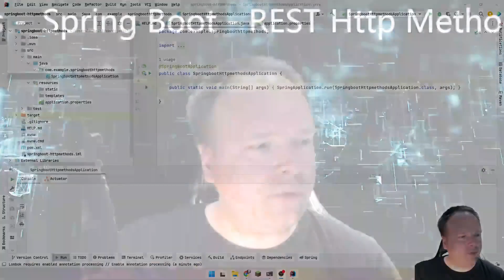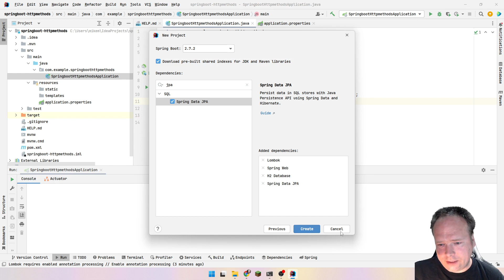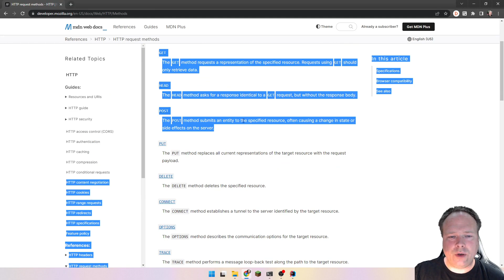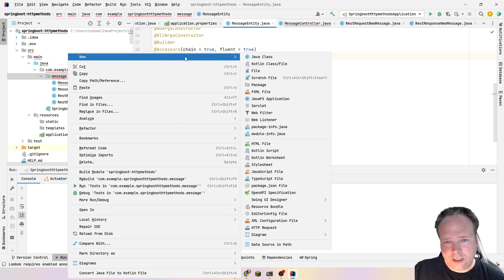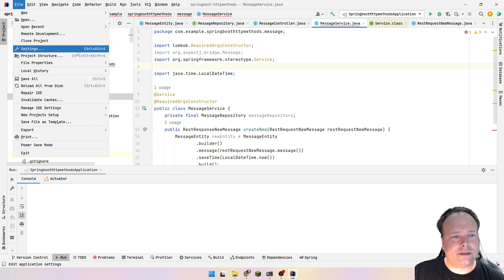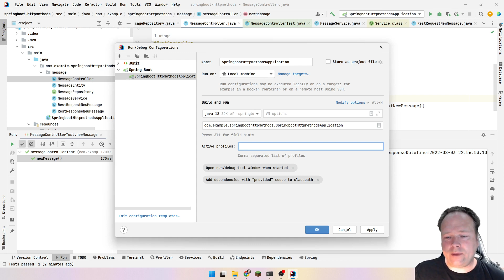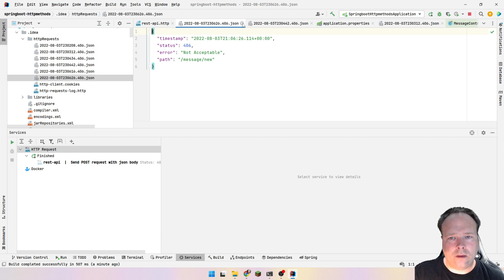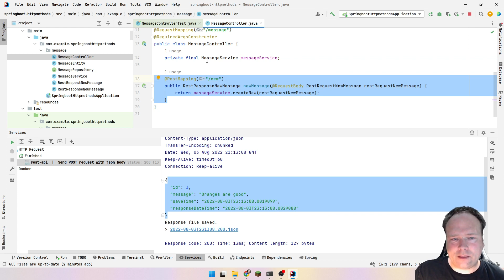Spring Boot Rest Http Post